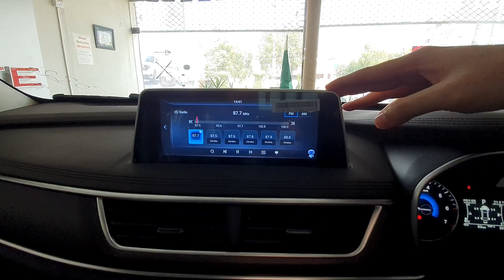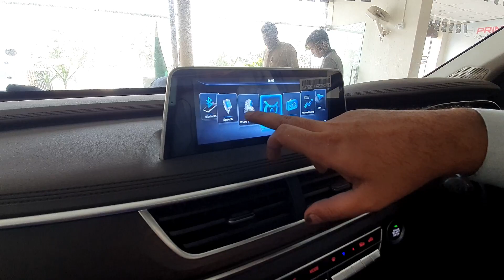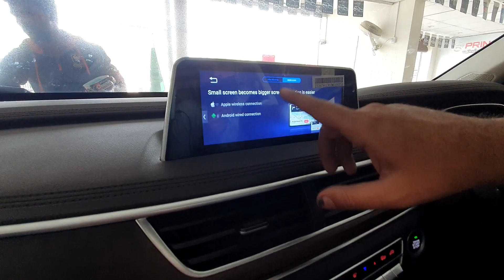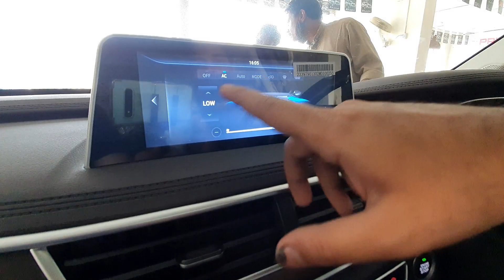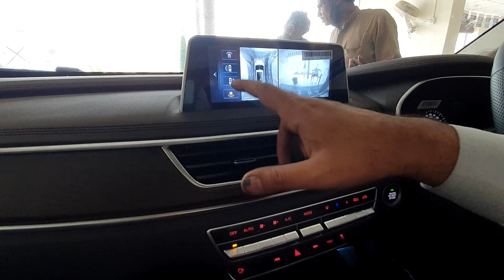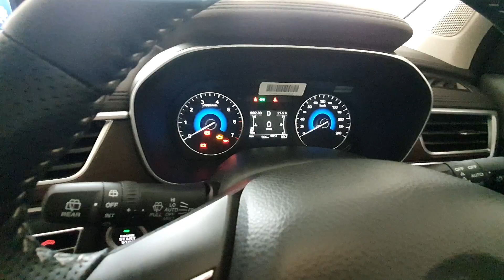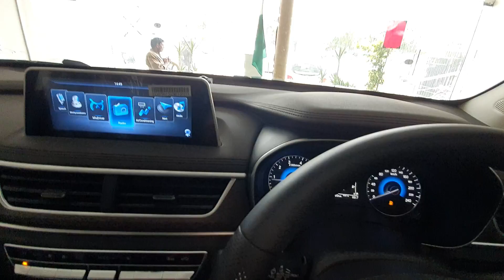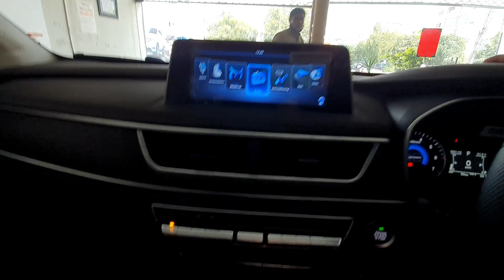DFSK Glory 580 Pro 7 Seater SUV Complete Review | Price and Booking Details | Spare Parts Pricing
The Glory 580 Pro is much cheaper than its competitive cars and it is going to be priced at Rs. 45,49,000 that makes it the most affordable compact crossover seven seater SUV. ... It's time to gear up for something that is going to make your dream come true of having a perfect crossover SUV car in Pakistan.

580 glory pro
dfsk glory 580
glory
glory 580 pro owner review
glory 580 suv in pakistan
glory i auto 2023
7 seater cars in pakistan
dfsk glory
dfsk car